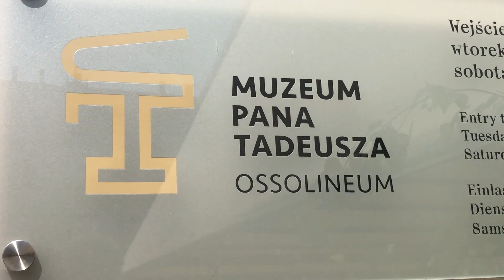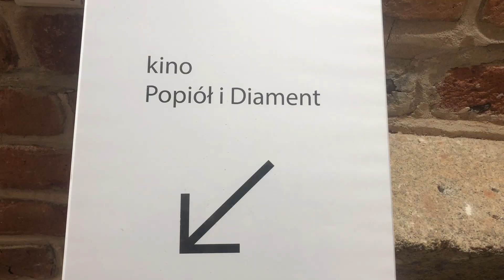Wakacyjne pokazy filmowe w muzeum Pana Tadeusza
Do końca wakacji odwiedzając muzeum Pana Tadeusza we Wrocławiu można obejrzeć filmy za darmo. W tym miejscu od wtorku do piątki w godzinach 10 i 15 można obejrzeć seanse. Sala jest bardzo kameralna, a repertuar inny każdego dnia.